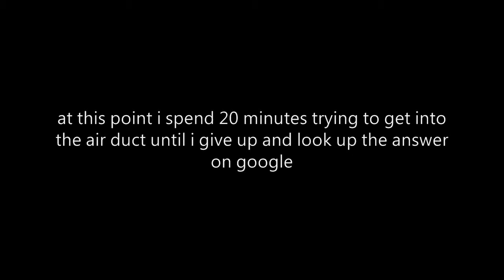let's play portal - 15 - rocket man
get a load of this guy